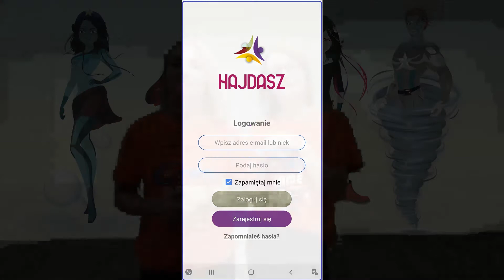Zajęcia taneczne szkoły tańca Hajdasz.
Zajęcia taneczne prowadzone przez szkołę tańca Hajdasz, która już od 22 lat ma doświadczenie w prowadzeniu zajęć taneczno-dydaktycznych zapraszam na zajęcia w całej Polsce.